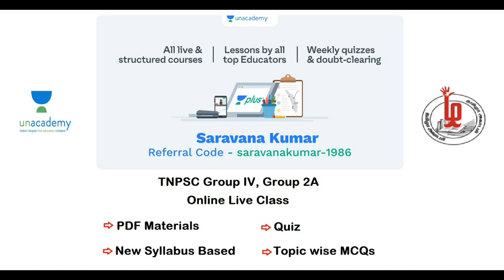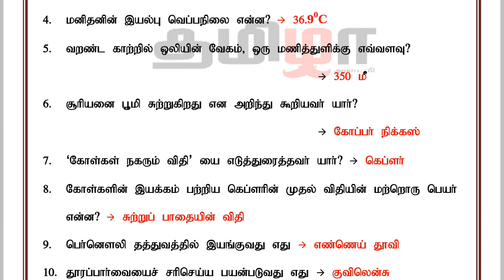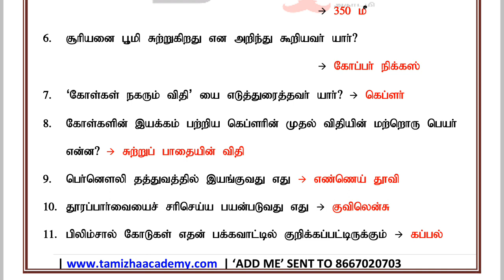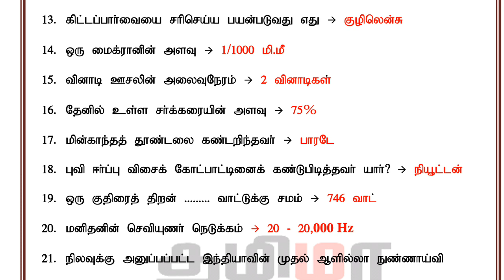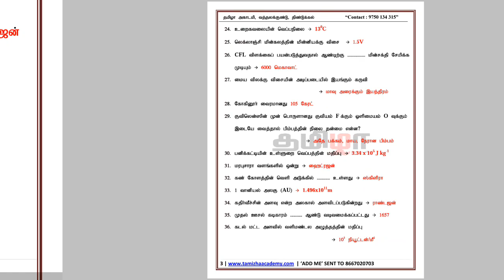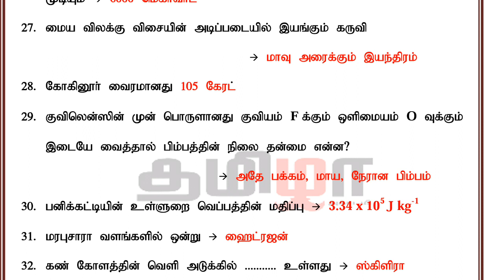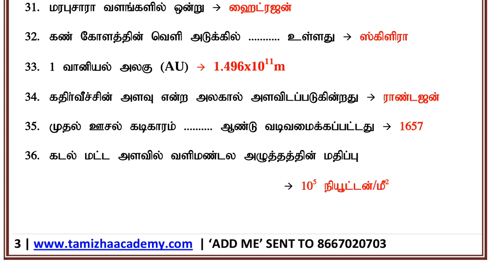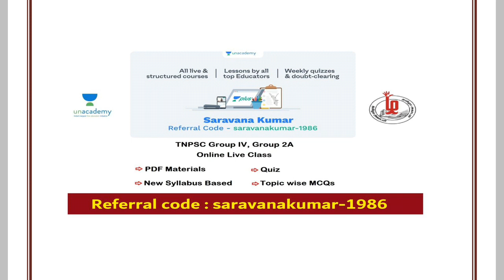TNUSRB Police Previous Year Questions Analysis 2008 2018 Physics 2 with Explanation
*Previous Year Questions Analysis (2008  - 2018)  Physics  1*

தமிழா அகாடமியில் காவலா் மற்றும் சாா்பு ஆய்வாளா் பதவிகளுக்கு எழுத்துத்தோ்விற்கான பயிற்சி வகுப்புகள் நடைபெறுகிறது.

POLICE / SI / RRB / TET / TNPSC போன்ற போட்டித்தோ்வுகளுக்கு Study Material Available

விருப்பமுள்ளவா்கள் கீழ்க்கண்ட தொலைபேசிற்கு தொடா்பு கொள்ளவும்

தமிழா அகாடமி, வத்தலக்குண்டு, திண்டுக்கல் - மாவட்டம்
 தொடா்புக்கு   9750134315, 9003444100